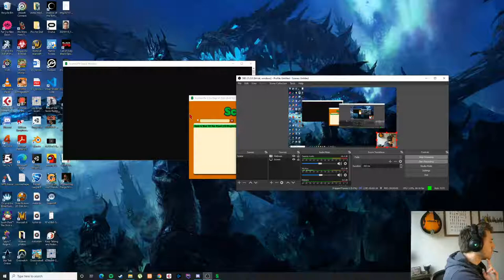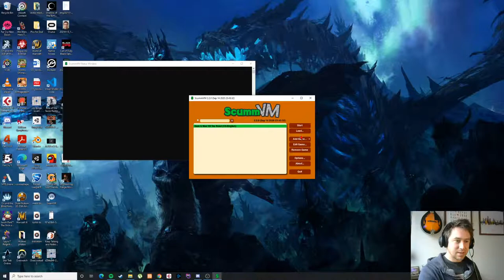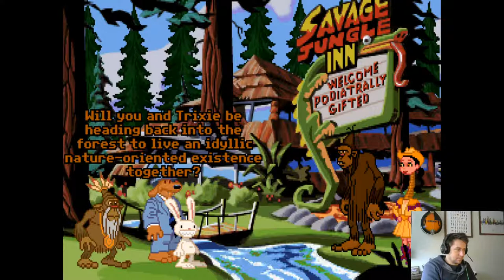Let's Play: Sam and Max Hit The Road (1993)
Smells like a fiercely thickening plot.